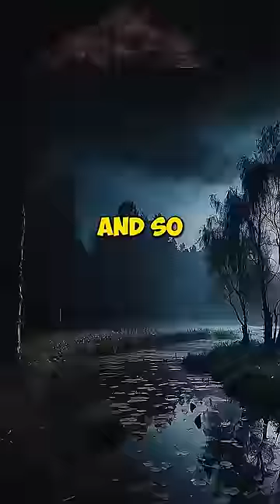Terrifying Giant Anaconda Attack Stories Part 3